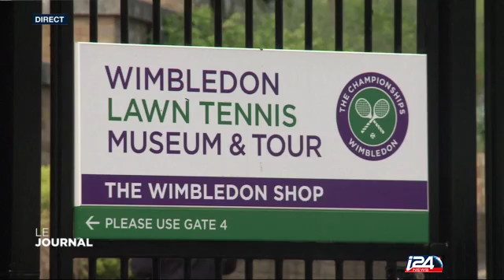Le tennis entre ombre et lumière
Le Journal du Soir avec Jean-Charles Banoun - 18/01/2016